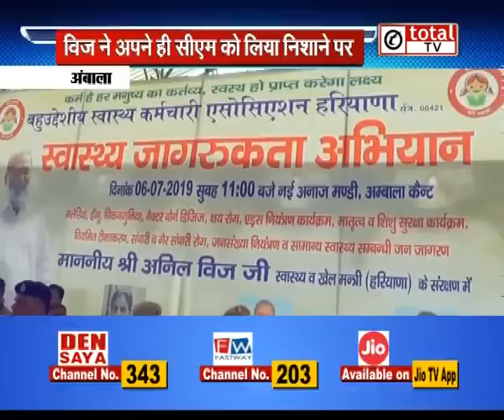अनिल विज ने CM को दी नसीहत